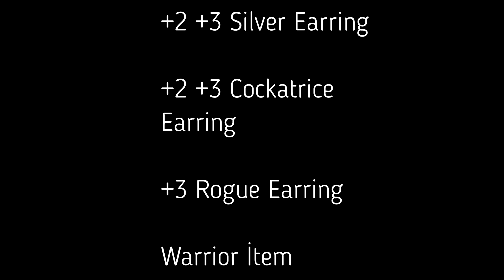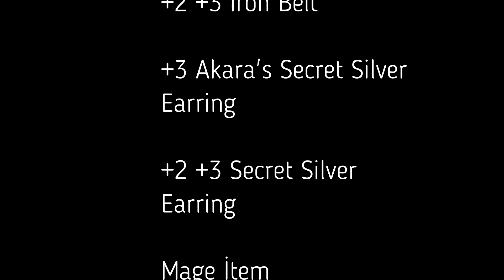Knight Online | 40x Old Draki Box Açtık | Okçu Karaktere An İtibari İle İtem Koymaya Başladımm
Knight Online Sirius Serverinde Aktif Olarak Pazar Yapmaktayım ve Yapmış olduğum Alış-Verişlere Sizlere Sunmaktayım. Keyifli Seyirler.

Twich kanalımızıda takibe almayı unutmayın :)
Knight Online: Karakter  – Gold Bar – Cash Alım ve Satışlarınızı
Adresi Üzerinden HIZLI ve GÜVENİLİR Bir Şekilde Gerçekleştirebilirsiniz.
Yayıncı: Musa RÜZGAR
Edit: Aydanur OĞUZ